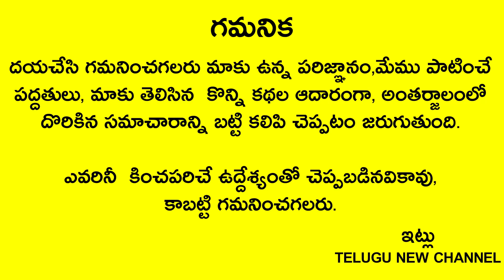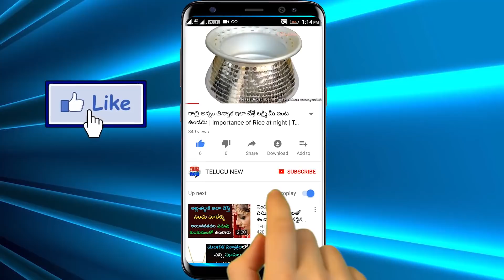మీరు ప్రతిరోజు పూజ చెయ్యకపోయినా సరే ఈ చెట్టుకి నీరు పోస్తే అన్ని సమస్యలు పోయి పట్టిందల్లా బంగారమే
Telugu New